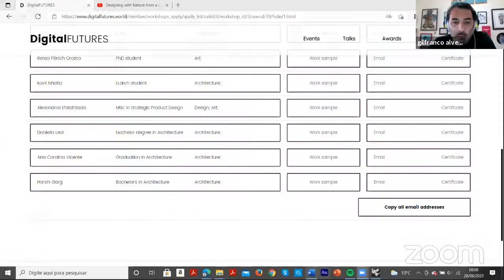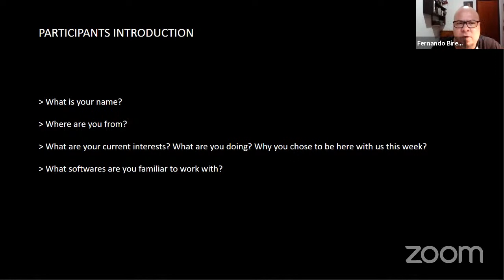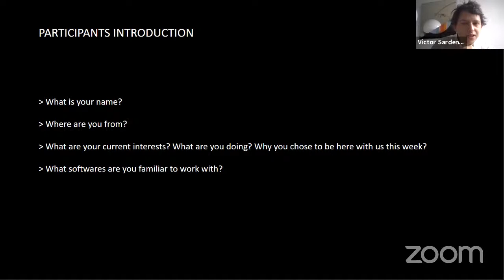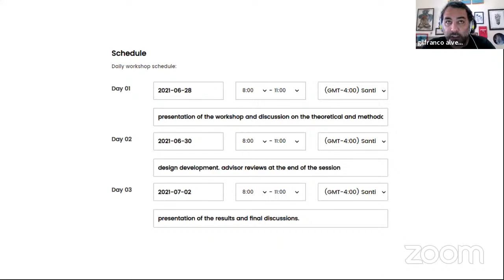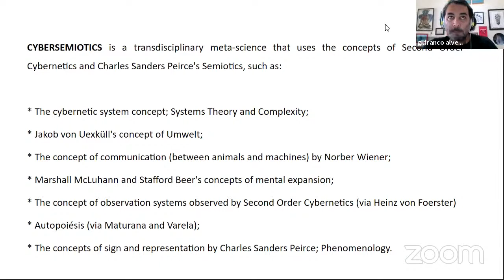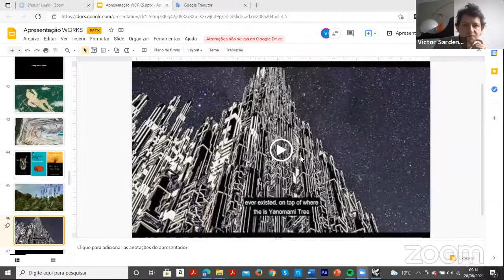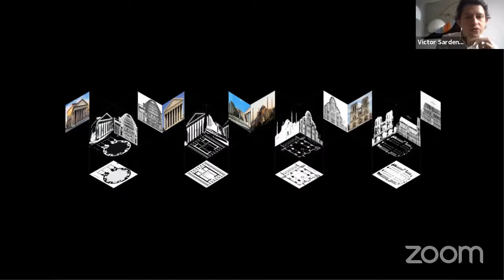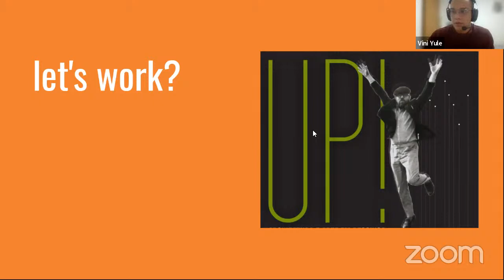Designing with Nature from a Cybersemiotic Approach